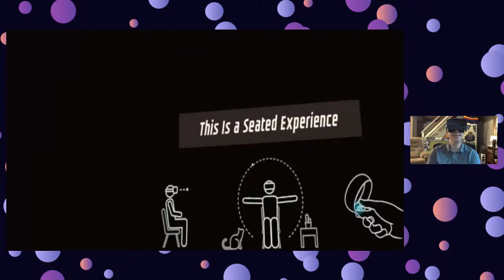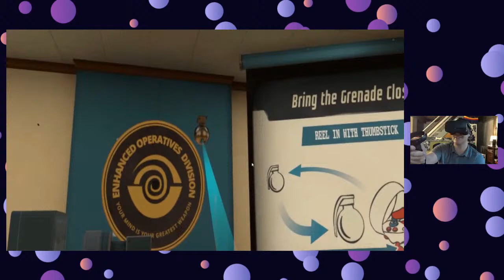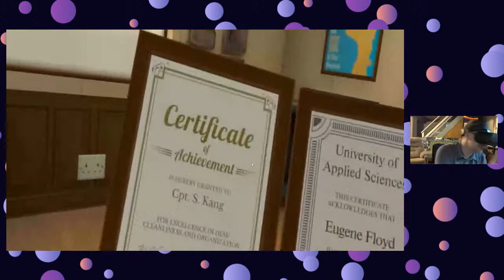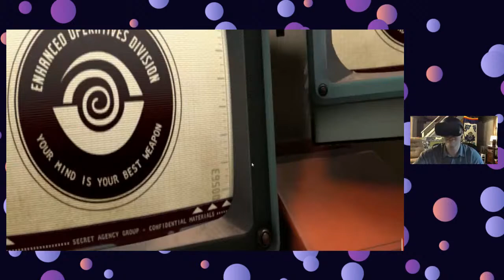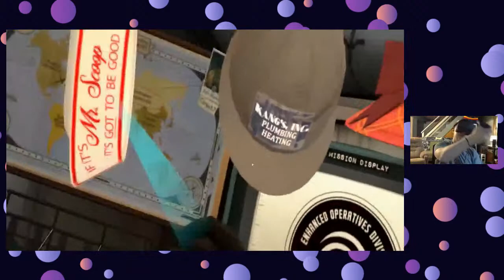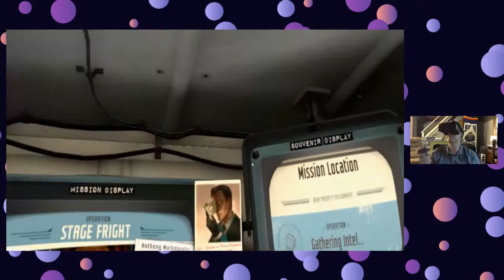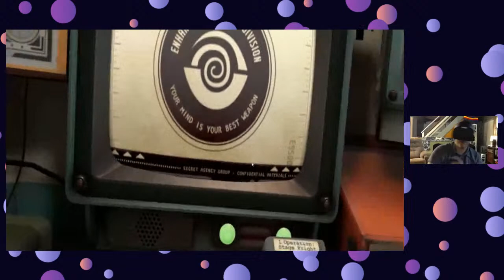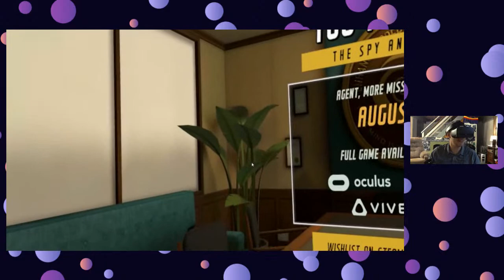IEYTD2 Project Director Dev Stream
Welcome back, Agents!

We hope you have enjoyed the training module so far and have taken time to look at what some of the other Agents in the field have discovered so you know what (or what not) to do on your missions.

HQ has authorized Agent A to broadcast to all of our Agents in the field for a highly-classified developer stream. You don’t want to miss this critical transmission. Your life could very well depend on it.

Steam Next Fest is almost over, but your training doesn’t have to end here. Head over to Discord to give us your feedback, and receive first intel on new orders from HQ.

Until Next Time, Agents!